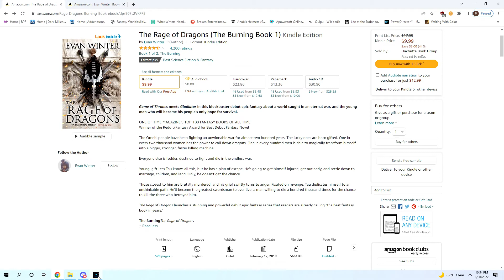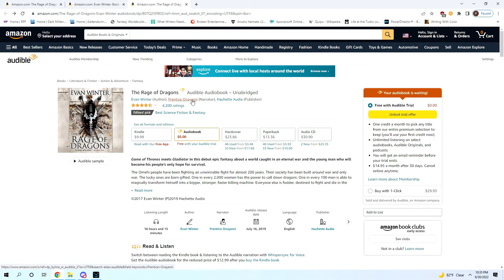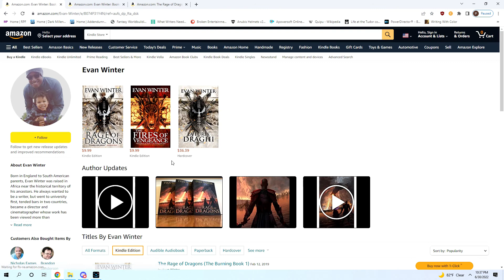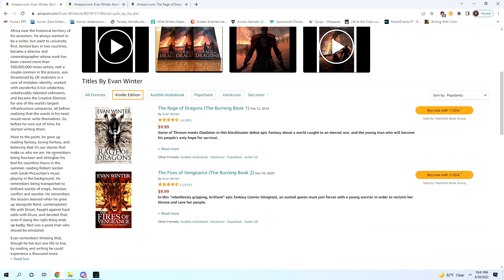The Rage of Dragons--Spoiler Free Book Review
The Rage of Dragons by Evan Winter, a spoiler free review. Let's talk Epic Fantasy.